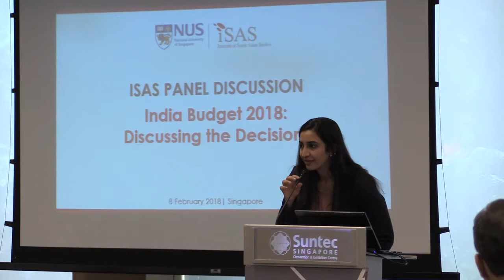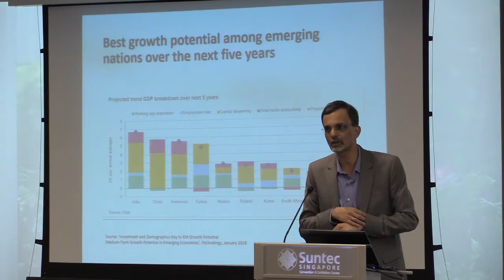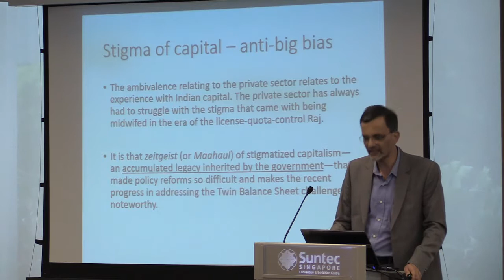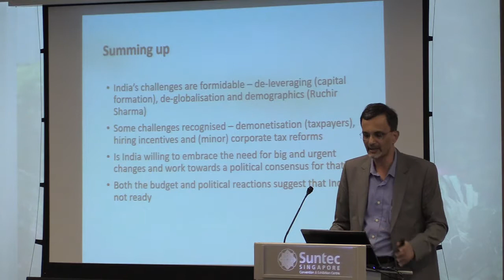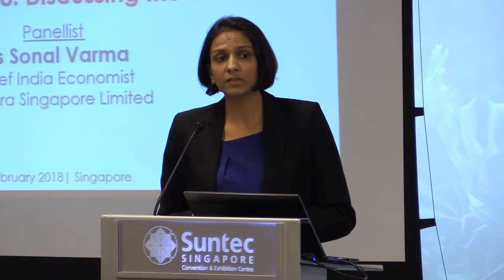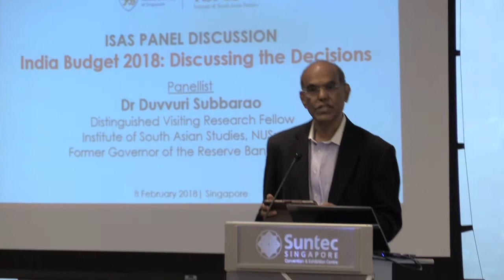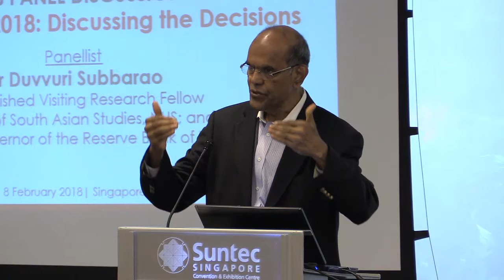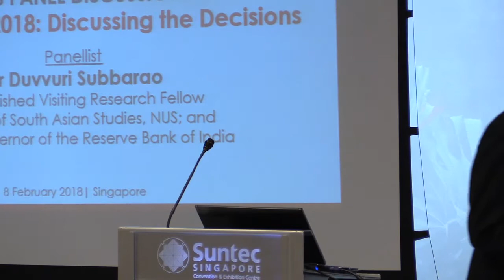India Budget 2018: Discussing the Decisions (8 Feb 2018)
Chairperson
Dr Iftekhar Chowdhury
Principal Research Fellow, ISAS-NUS; and
Former Foreign Minister of Bangladesh

Panellists
Dr Duvvuri Subbarao
Distinguished Visiting Research Fellow
Institute of South Asian Studies, NUS; and
Former Governor, Reserve Bank of India

Ms Sonal Varma
India Chief Economist
Nomura Singapore Limited

Dr Venkatraman Anantha-Nageswaran
Co-Founder and Member, Investment Board
Aavishkaar Venture Management Services